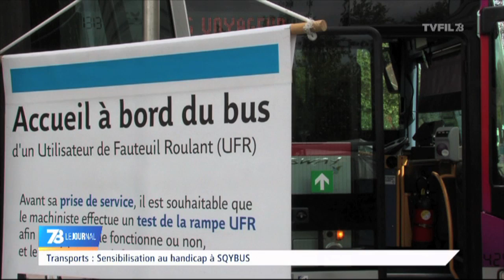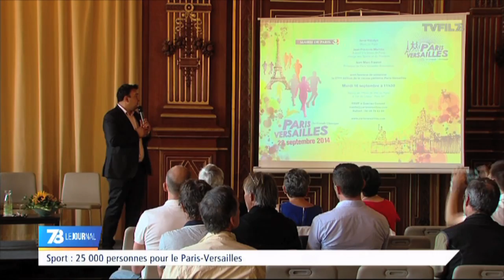7/8 Le journal - Edition du jeudi 18 septembre 2014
L’Histoire par le prisme d’un jeu vidéo

Découvrir le Centre des monuments nationaux.

Du Panthéon à la Basilique Cathédrale de Saint-Denis. « Ofabulis » est un jeu vidéo en ligne qui vous permettra de découvrir la richesse du patrimoine français.

Le développement est porté notamment par l’université de Versailles Saint-Quentin.

Invitée : Edwige Lelièvre, chef du projet.

Le président de l’Opievoy fait une rentrée musclée

Jérôme Guedj, nouveau président de l’office HLM Opievoy fait sa rentrée et n’hésite pas à attaquer pour manque d’implication au sein du conseil d’administration les conseils généraux du Val d’Oise et des Yvelines.

L’Opievoy, premier bailleur social public en région parisienne avec un parc de 50 000 logements.

L’essentiel de la semaine

De la forte mobilisation des notaires contre la déréglementation de la profession à la semaine de mobilité en passant par les 60 ans du début des événements en Algérie, nous reviendrons aussi sur les principales informations développées sur notre antenne depuis lundi.